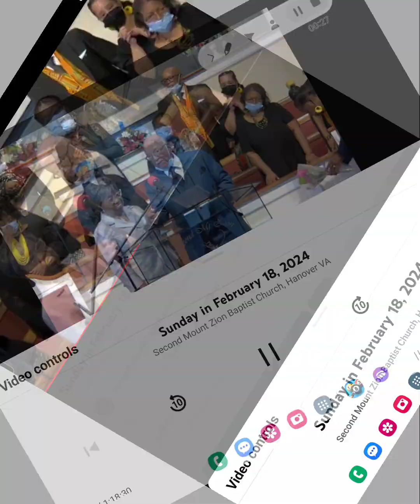Dr. Olivia Henrietta Doswell-Gattison- On Time God